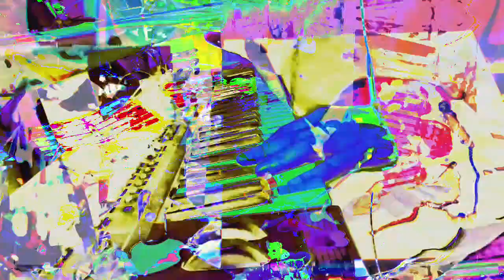Live performance video filming with effects in real time on supernova II using Max 8 sometimes.